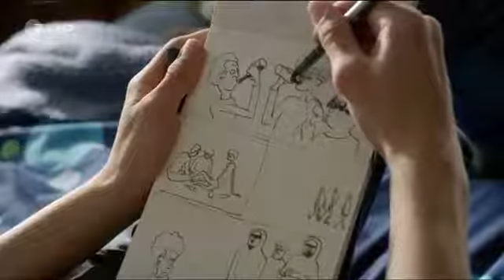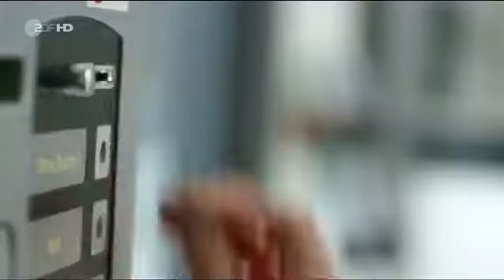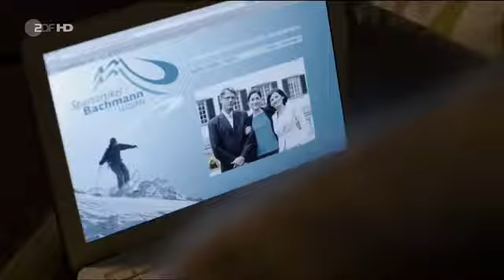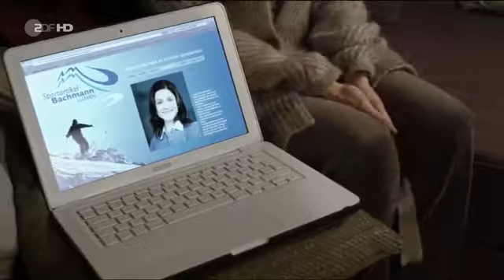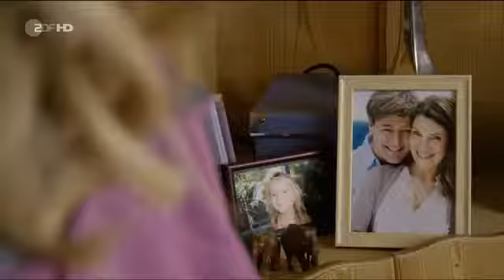Wer liebt, lässt los Liebesfilm, DE 2013 HD